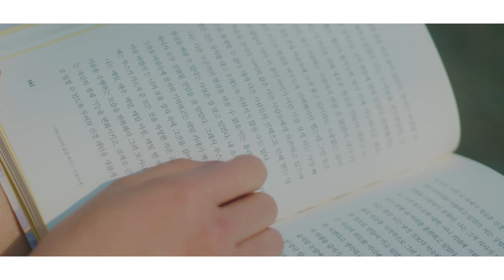[고려대학교] 대학생 랜선 캠퍼스 여행ㅣ시네마틱 브이로그 - Korea University Cinematic Vlog [다원님편]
채다치즈 다원님과 다시 찾은 고려대입니다!
최고의 날씨에 다원님과 정말 즐거운 촬영이었습니다.
다원님의 매력이 뿜뿜한것같아 매우 좋습니다.
이후 다원님 인터뷰 그리고 일본유학생 사키님의 한양대 이후
채다치즈 채현님의 연세대편과 인터뷰가 준비되어있습니다

코로나 관련해여 촬영은 저와 모델님 단 둘이서 작업을 하고 있습니다. 촬영자인 저도 마스크를 낀상태로 촬영을 하고 모델분도 해당컷을 찍고 나서 바로 마스크를 착용하고 있습니다. 또한 영상에서도 보시다시피 최대한 사람들이 없는 공간을 이용하여 촬영하고 있습니다.

대학생 모델지원 혹은 문의사항, 협업,  콘텐츠, 개인, 단체 페이촬영 등
으로 내용을 전달해주시면 감사하겠습니다.
(지원하실 때는 반드시 인스타 혹은 사진과 간단한 지원동기를 적어주세요)

영상 촬영 및 비하인드가 궁금하다면?

[Camera/ Lens]

Camera
Panasonic GH5
Lens
Olympus DIGITAL ED 12mm F2
Olympus DIGITAL 25mm F1.8
Olympus DIGITAL 45mm F1.8